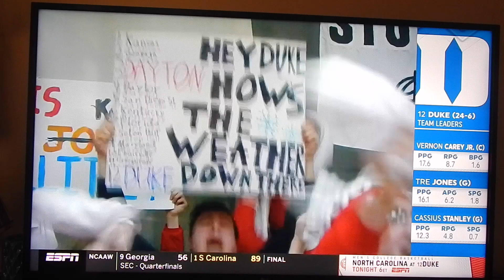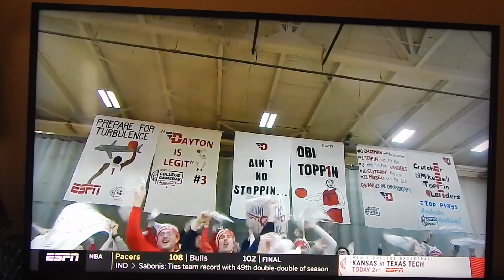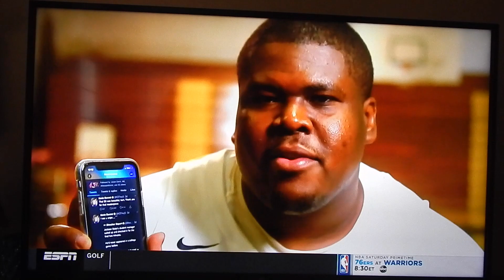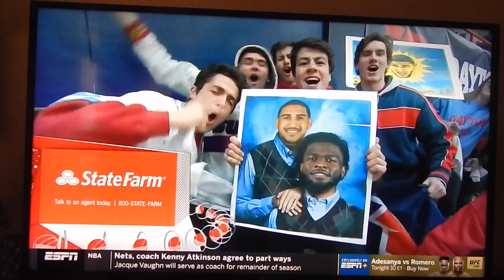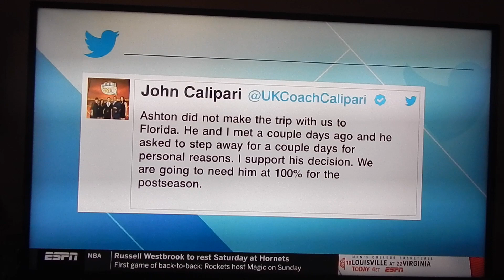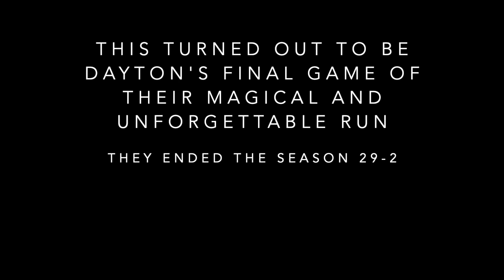ESPN College GameDay at the University of Dayton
This is the only recording that is available and recaptures the TV program of ESPN's College GameDay LIVE at UD's Frericks Center on March 7, 2020.

A season for the history books…Go Flyers!

I apologize this isn't full screen and only a camera recording of the TV ):